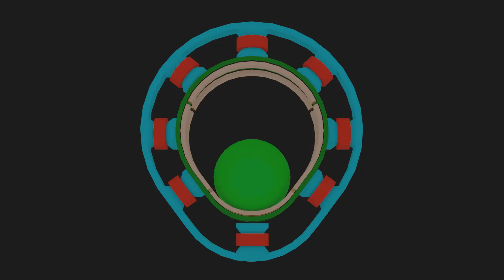Centrifugal propulsion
Centrifugal force is not equal depending of the up or down side of the device. More force is on upper side than lower side.